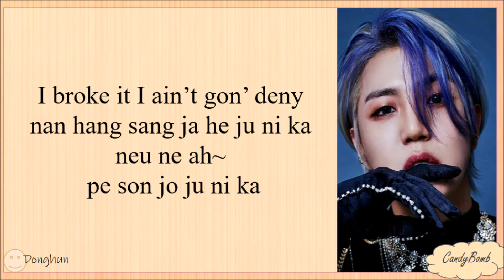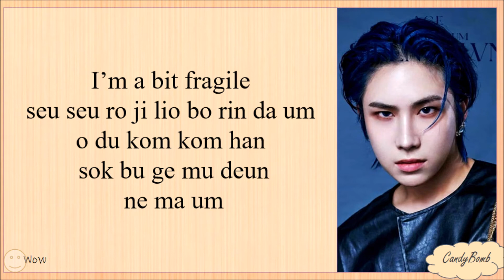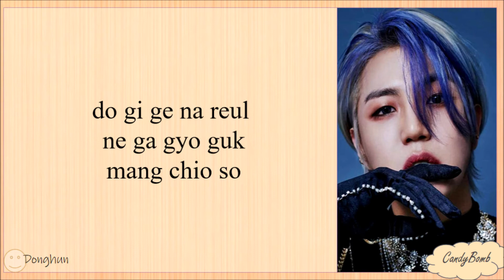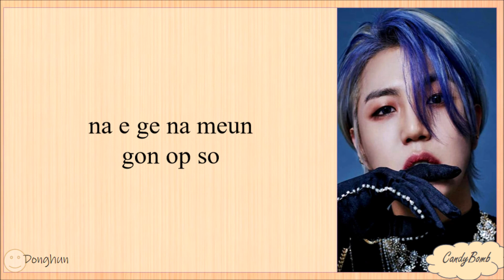A.C.E 'ATLANTIS' EASY LYRICS